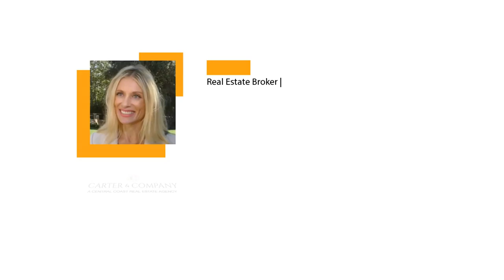What Is the First Step in the Homebuying Process? | Central Coast, California